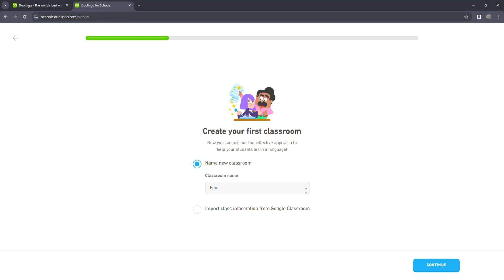How to get infinite hearts on Duolingo